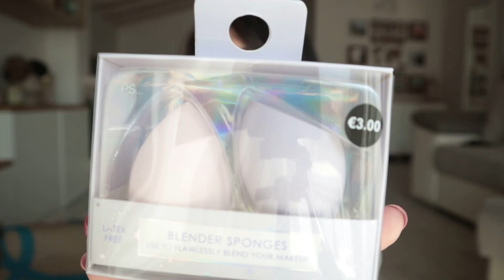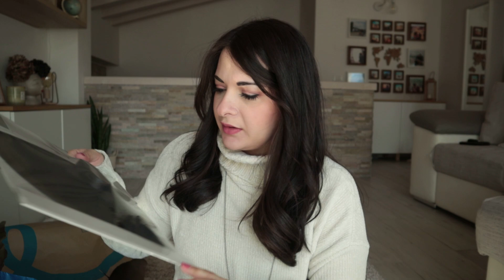Haul Misto | Casa e Abbigliamento | Ikea - Primark - Zara - Tiger | Cristina Dolcini